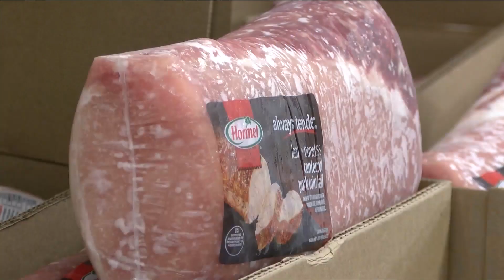Feeding South Dakota Receives 10k Pork Loins